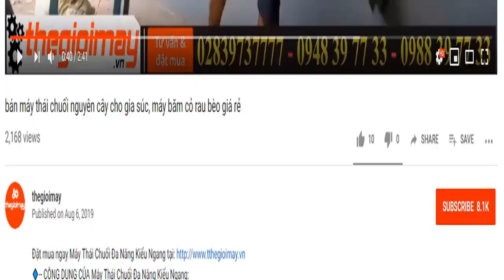Máy đánh vảy cá Takyo TK 700: Đầu tư một lần, lợi nhuận lâu dài